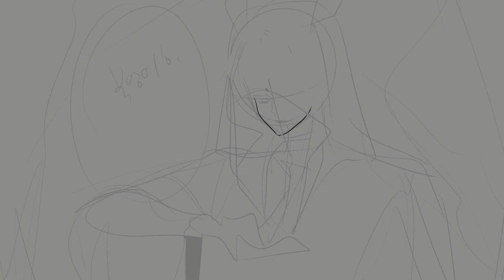[Speed painting] 부엉이 일러스트 [EZandSR]